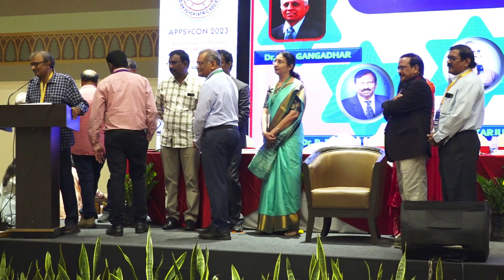Dr Anandaji was felicitated during APPSYCON2023 at Rajamahendravaram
Director of the ISCM of SBV, Dr Ananda Balayogi Bhavanani was honoured at the “APPSYCON2023” on 8th July 2023 at Rajamahendravaram. Gratitude to the organising team led by Dr Rama Reddy Karri and the AP Chapter of the Indian Psychiatric Society for this honour accepted with humility.
The Award was bestowed in the presence of Dr D.S.V.L. Narasimham, Director of Medical Education of Andhra Pradesh and office bearers of the Andhra Pradesh Chapter of Indian Psychiatric Society.